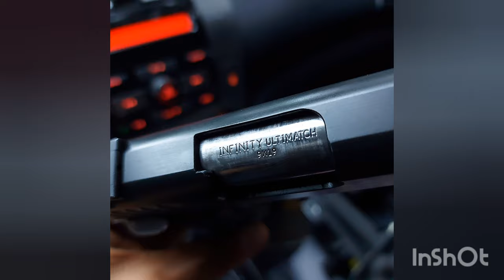Metro Arms MAC 1911 + INFINITY SVI Bull Barrel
Added a match-grade barrel to Casey's firearm

Rainy day at the NBP firing range